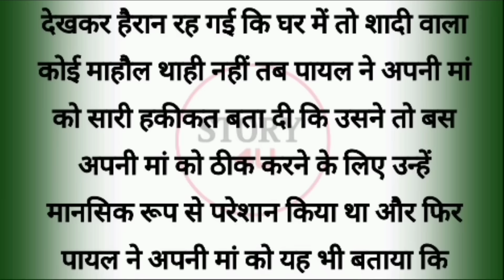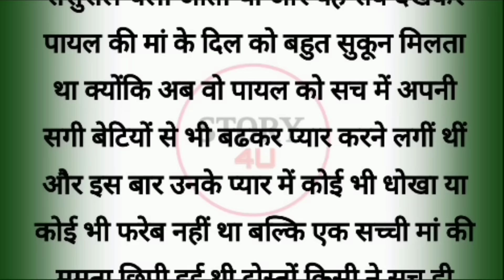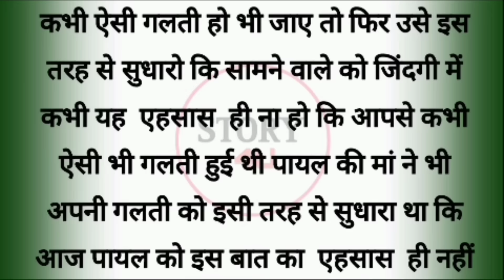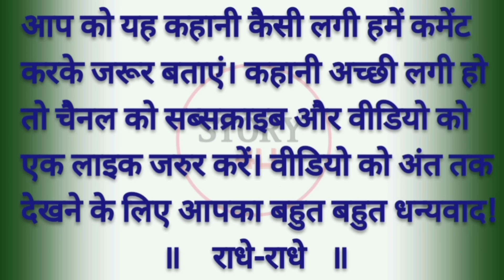Suvichar || Emotional Heart Touching Story | Motivational Stories | Hindi Kahani || Sacchi Kahani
Suvichar | Emotional Heart Touching Story | Motivational Story | Moral Story Hindi || Sacchi Kahani | Motivational Video | Fathers Day Story
Welcome to our channel Story4u, where we bring you a diverse collection of Hindi stories, including Prerak Kahaniya, Manohar Kahaniyan, motivational stories, hindi kahani , hindi kahaniyan , bedtime story, suvichar kahani, suvichar kahani in hindi, suvichar kahaniyan, suvichar kahani in hindi with moral, suvichar kahani hindi me, suvichar hindi kahani, suvichar hindi kahaniya, suvichar ki kahani, kahani suvichar, hindi kahani suvichar, suvichar katha, suvichar kahani hindi, hindi suvichar kahani, hindi suvichar kahaniyan, hindi moral kahani, hindi moral kahaniya, hindi moral kahani video, hindi moral story audio, audio story, audio storytelling, audio story podcast, story telling, storytelling book, heart touching story, hindi quotes, parivarik kahaniyan, emotional story, shikshaprad kahani, stories in hindi, story in hindi , New Emotional story, Hindi story written, rajasthan ki dukh bhari prem kahani, A sad love story from Rajasthan, Motivational Video, sadabahar sacchi kahaniyan, adbhut Gyan Story, Adbhut kahaniyan , Sache pyar ki kahani, A true love Story, Sacha Pyar ki kahani, Sacha Pyar, rochak kahaniyan , life story , Written Story in Hindi,  romantic story , romantic kahani , romantic stories in hindi , hindi moral story and inspirational stories. Our stories are carefully selected to offer you the very best in storytelling and are designed to entertain, educate, and inspire. Our collection of Hindi stories covers a wide range of topics, including love, friendship, family, and personal growth. We believe that a good story can offer valuable life lessons, and our selection of moral stories, moral story in hindi, story time, fairy tales, sacchi kahaniyan , sacchi kahani , Sad story , emotional stories in hindi and lessonable stories are designed to do just that. In addition to our Hindi stories, we also offer a range of Suvichar and inspirational quotes to help you stay motivated throughout the day. Our short stories are perfect for anyone looking for a quick escape from the stresses of everyday life, while our longer tales are ideal for those who want to lose themselves in a captivating story. We guarantee that our collection of Prerak Kahaniyan, rochak kahaniyan, Hindi stories, parivarik Kahaniyan and motivational story and inspirational stories , suspense story will leave you feeling inspired, uplifted, and ready to take on the world.